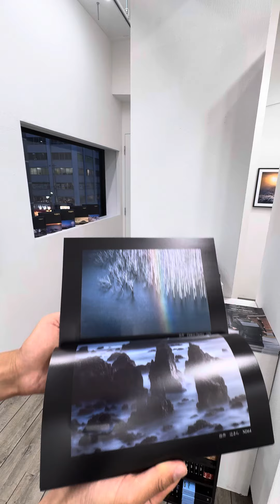KANIフィルター写真展 in ギャラリールデコ設営終了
●TP-060M Green
KANIバッグ全製品10%オフ
7/10迄

写真展
●KANIフィルター写真展写真集(2,000)
写真展キャンペーン
●極厚鉄板6mm鉄板(12,300→10,000)
●Shimoda Action X30 Starter kit 特別価格 限定1セット